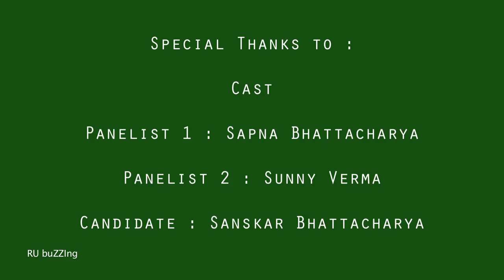CA Article-ship Interview | Re-enactment | HR Round | Ernst & Young India | Sumeet Raj Thakker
This Video is a Re-enactment of a Real Life Interview for Chartered Accountancy Articleship, experienced by Mr. Sumeet Raj Thakker.

Cast :
Panelist 1 : Sapna Bhattacharya
Panelist 2 : Sunny Verma
Candidate : Sanskar Bhattacharya